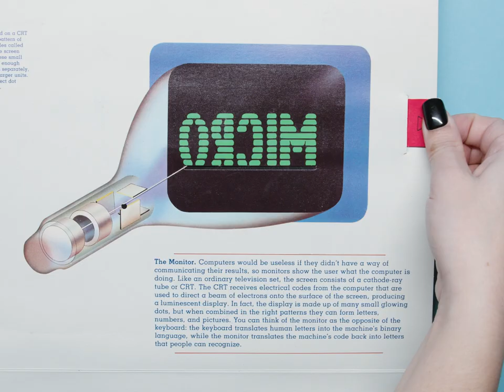Inside the Personal Computer: An Illustrated Introduction in 3 Dimensions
Inside the Personal Computer: An Illustrated Introduction in 3 Dimensions: A Pop-Up Guide. Text by Sharon Gallagher. Paper engineering and design by Ron van der Meer (1984)